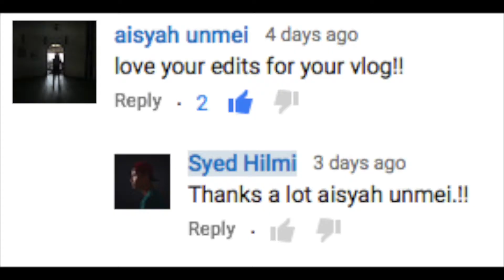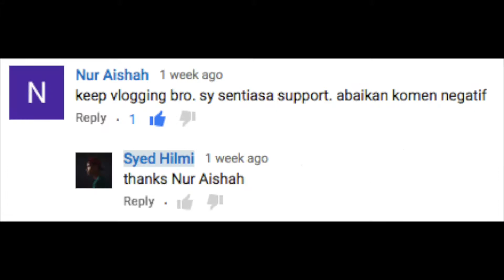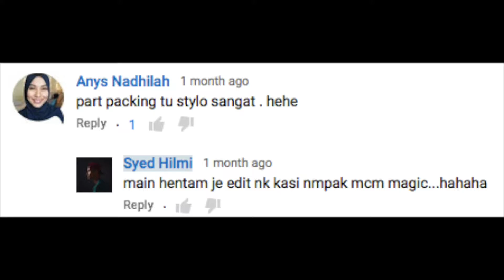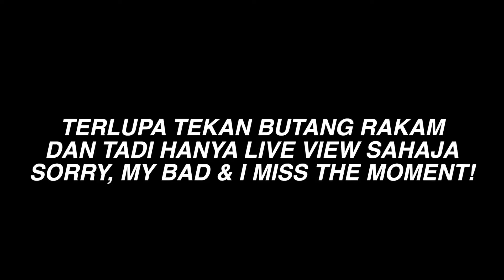TAMAT VLOG YANG KE-100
Target untuk menghasilkan 100 VLOG akhirnya berjaya juga & hampir 8 bulan, bermula dari 14 September 2016 hingga 22 April 2017. Tanpa dorongan anda semua pasti saya tidak mampu untuk melakukannya. Masih banyak yang perlu diperbaiki untuk menghasilkan VLOG yang menyeronokkan & banyak juga yang telah saya pelajari ketika menghasilkan 100 VLOG ini. TERIMA KASIH SEMUA!!